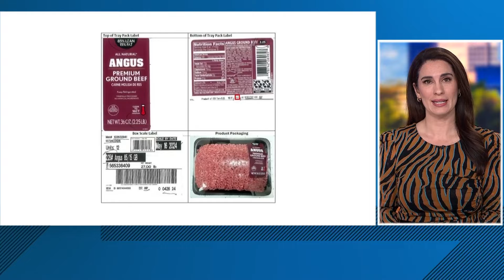RECALL ALERT: Officials are pulling this ground beef off of store shelves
If you bought ground beef from Walmart recently, you might want to check your refrigerator or freezer.